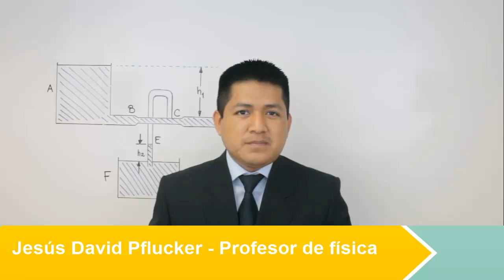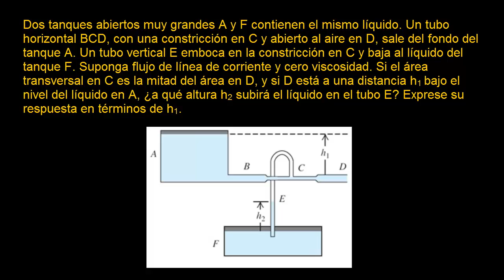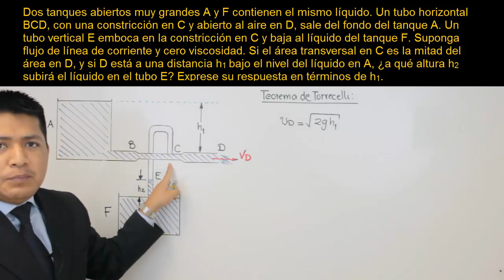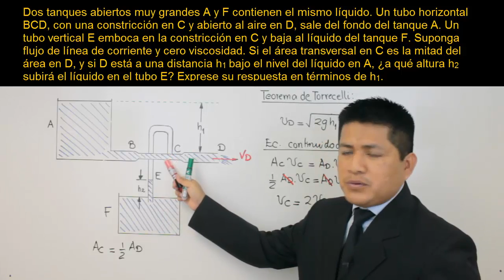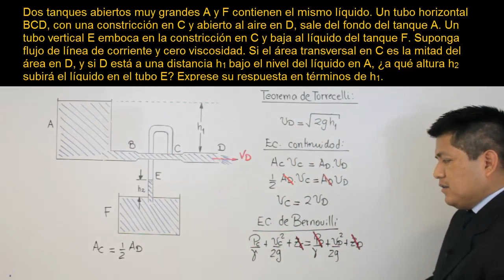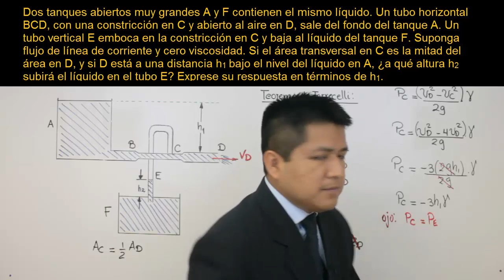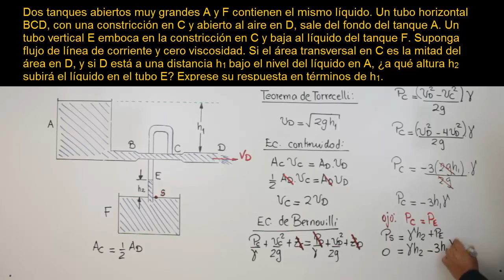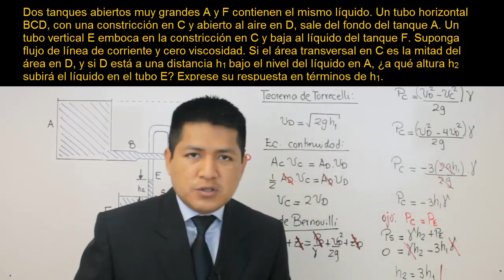Dinámica de fluidos - problema 01